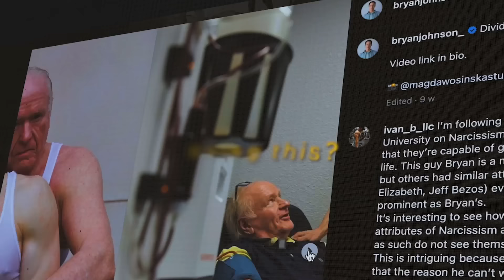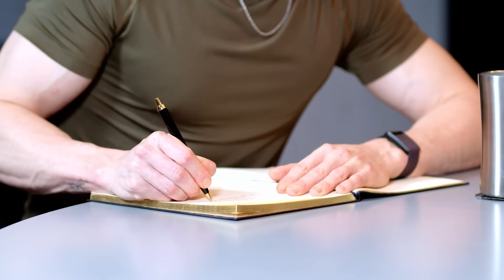The Man Thats Ageing Backwards: “I Was 45, I’m Now 18!” - Bryan Johnson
In this new episode Steven sits down with entrepreneur, anti-aging and longevity pioneer Bryan Johnson.

00:00 Intro
02:08 What's your mission
04:20 Early context
07:38 Your faith starting to fall apart
09:56 Your depression
15:02 Life after your religion
19:23 Moving away from social norms
24:11 Introducing the new idea of "don't die"
26:35 What was your health like before you started this mission?
29:04 When did your perspective change?
32:35 Why we should let our bodies run the show
38:13 What stands the greatest chance of killing us?
41:54 How to achieve perfect sleep
57:13 The importance of heart rate variability
01:01:54 Are you happy?
01:06:44 Using my sons blood to reverse ageing
01:12:52 What do you eat in a day?
01:19:20 The number of pills you take
01:21:36 What should we be doing so as not to age poorly?
01:24:31 What to do if you start losing your hair
01:28:49 The importance of posture
01:33:03 How we can use AI to enhance our health
01:43:33 Why your mind needs to stop making the decisions
01:49:52 You think differently
01:51:20 The most important thing people need to know
01:54:53 Are you misunderstood?
02:01:38 The last guest's question

My new book! 'The 33 Laws Of Business & Life' pre order